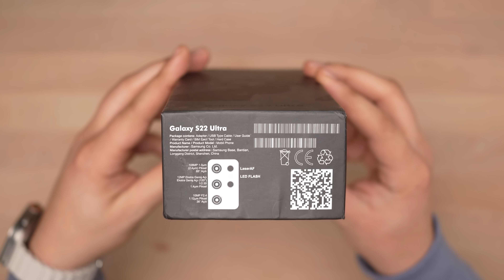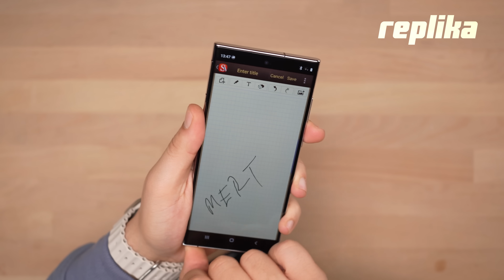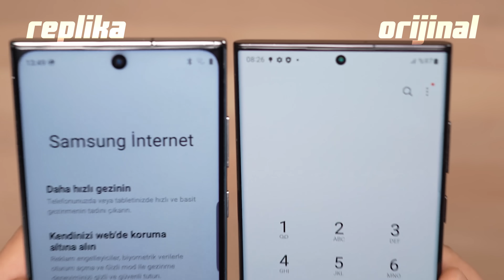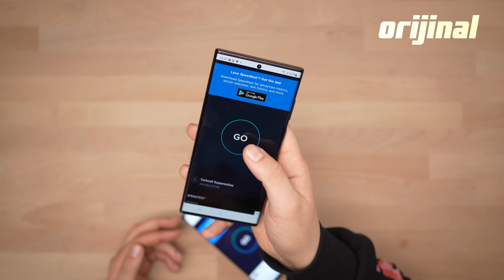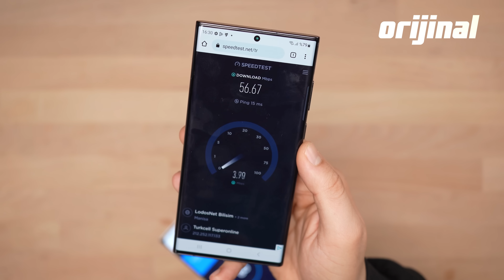ÇAKMA SAMSUNG GALAXY S22 ULTRA İLE ORİJİNALİNİ KIYASLADIM !!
Selam millet bugün sizler ile birlikte Samsung Galaxy S22 Ultra'nın çakması ve orijinalini kıyaslıyoruz. Öncesinde Orijinal Samsung Galaxy S22 Ultra'yı incelemiştim şimdi ise replikası ile kıyaslayacağız. Bu videoda teknik özellikler, kamera testlerini bulabilirsiniz. S23 Ultra çıktı biliyorum video biraz gecikti helal edin :) İyi seyirler.